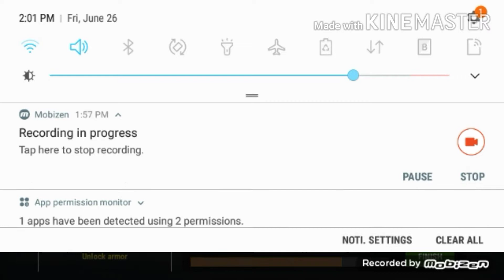Dead target android gameplay #2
Rageelixir
Aa12
Unspeakablegaming
Unspeakable
Pewdiepie
Tapgameplay
Salamander
Pryzard gaming
TapCHEAT
TapPRO
Party in backyard
Moosecraft
Cxnda
Morgz